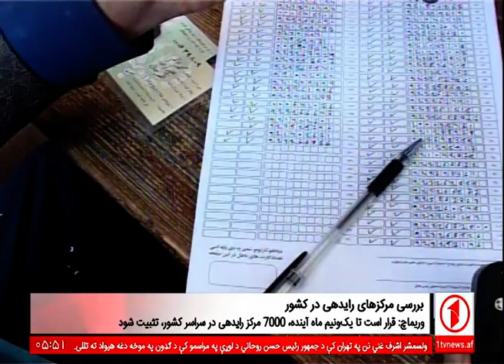Afghanistan Dari News.5.8.2017 خبرهای افغانستان